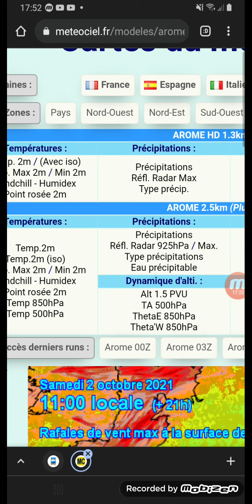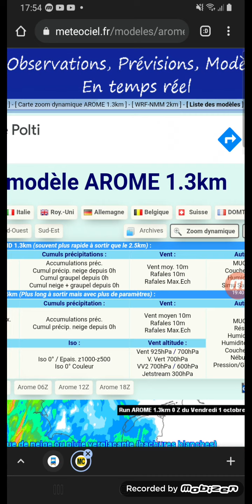POINT MÉTÉO : FORTES PLUIES STATIONNAIRES DANS LA NUIT DE SAMEDI À DIMANCHE ET FORT COUP DE VENT !